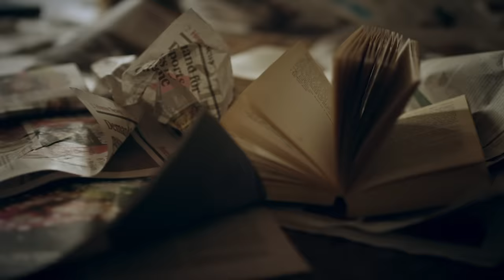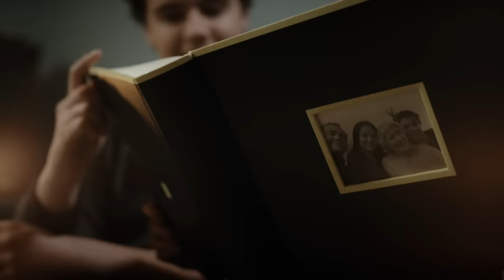Keen'V - J'courais (Clip Officiel)